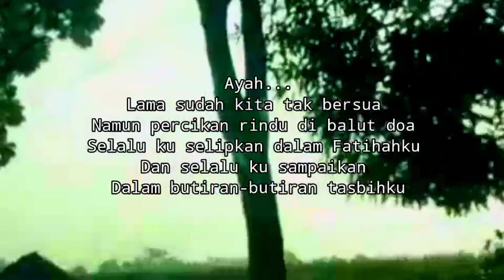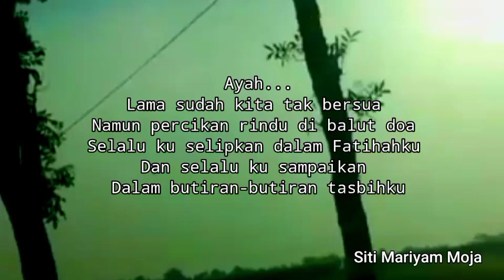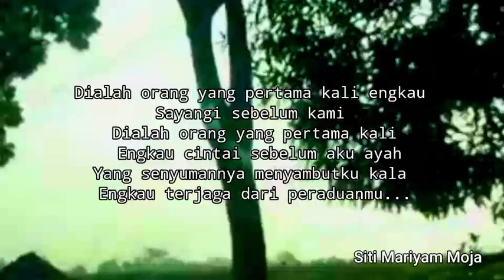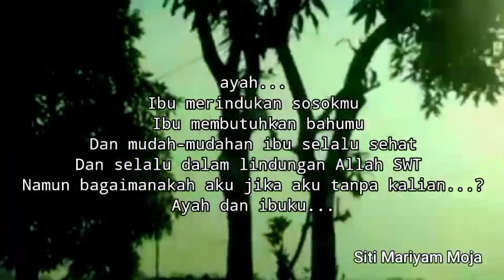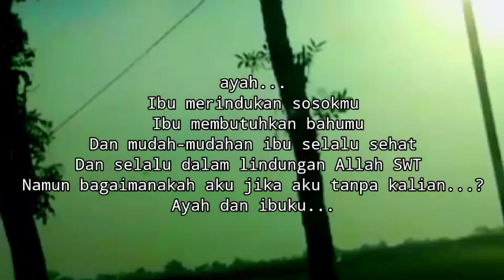BIKIN NANGIS ‼ TITIP RINDU UNTUK AYAH || SITI MARIYAM MOJA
TITIP RINDU UNTUK AYAH

Ayah ...
Tak terasa waktu telah memisahkan kita
Takdir Pun telah menjauhkan raga kita
Dan panggilan-Nya telah membentengi jarak di antara kita

Ayah ...
Lama sudah kita tak bersua
Namun percikan rindu dibalut doa
Selalu ku selipkan dalam Fatihahku
Dan Selalu ku sampaikan dlam butiran tasbihku
Sebab apapun yang terjadi
Walau engkau telah jauh pergi
Namun Senyummu,tatapan teduhmu nasehatmu indahmu
Terus mengalir dalam nadi dan meresap dalam hati

Ayah ...
Tahukah air mata siapa yang memenuhi lautan kesedihan di saat engkau pergi ?
Siapakah yang dalam ucapannya selalu menyebut namamu ?
Dan dalam sepertiga malamnya
Mengirimkan beribu hadiah kepadamu
Dialah orang yang pertama kali engkau sayangi sebelum kami
Dialah orang yang pertama kali engkau cintai sebelum aku ayah
Yang senyumnya menyambutku kala kau terjaga dari peraduanmu

Ayah ...
Ibu merindukan sosokmu
Ibu membutuhkan bahumu
Dan Mudah2an ibu selalu sehat
dan selalu dalam lindungan Allah SWT
Namun Bagaimanakah aku Jika tanpa kalian ... Ayah dan Ibuku